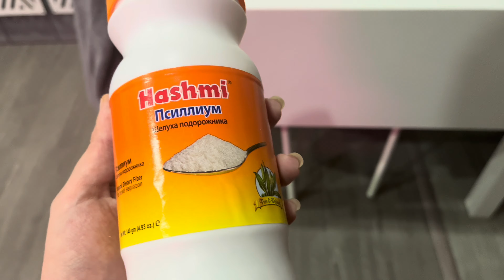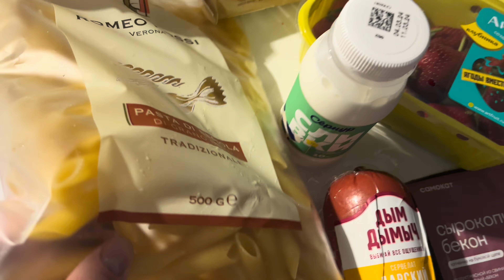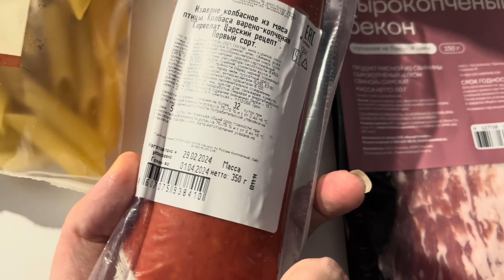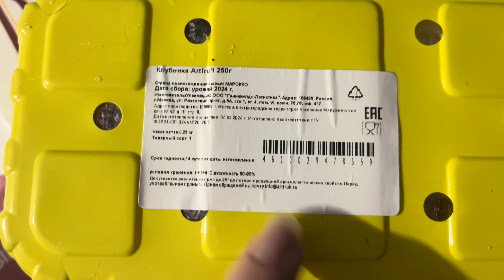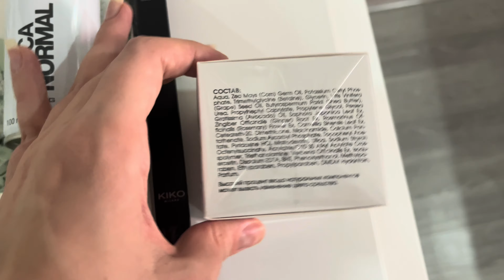ЖИЗНЬ В КАЗАНИ\БАБУШКИН КВАДРАТ\ОРХИДЕЯ\ЗАКУПКА ПРОДУКТОВ\ПОКУПКИ ЗОЛОТОЕ ЯБЛОКО\ОБМАН С РАССРОЧКОЙ